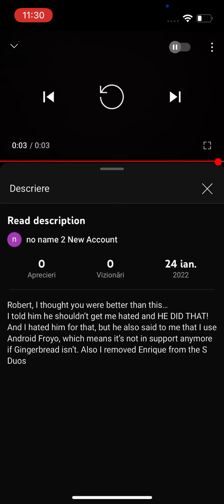I hate you no name 2 (Video link in description)